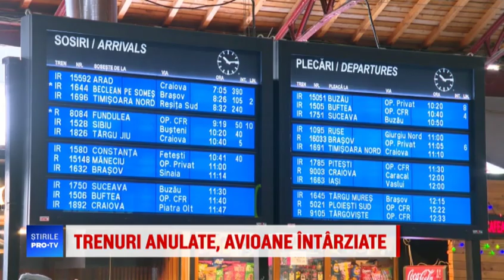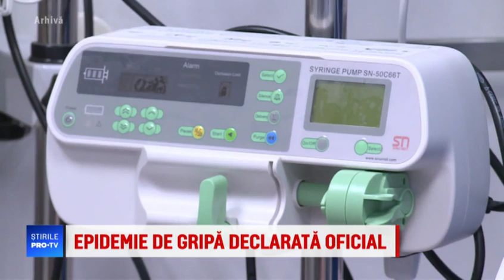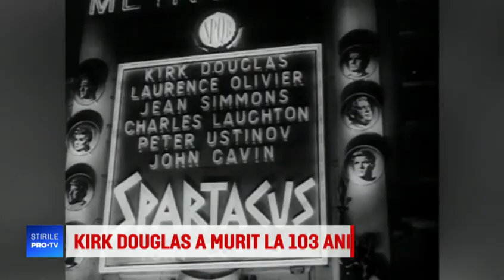Știrile PRO TV - 6 februarie 2020